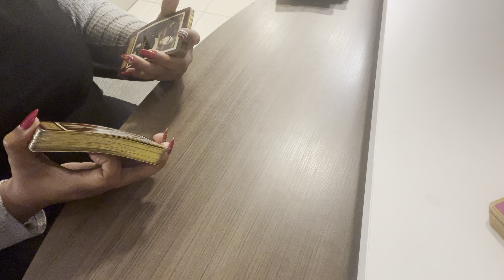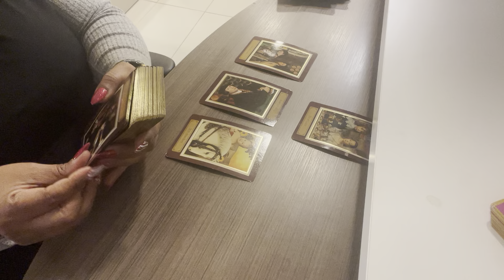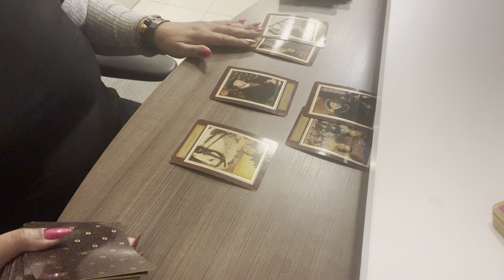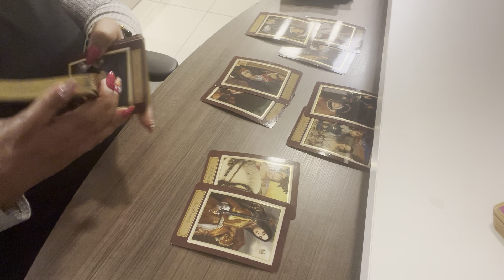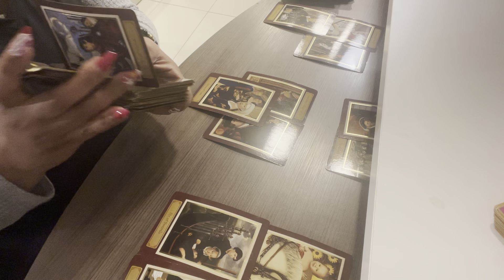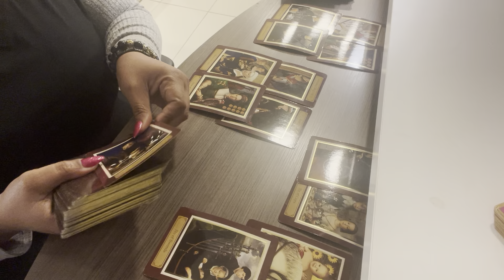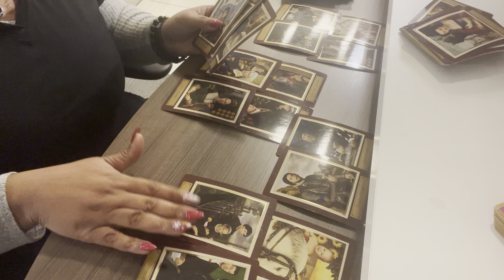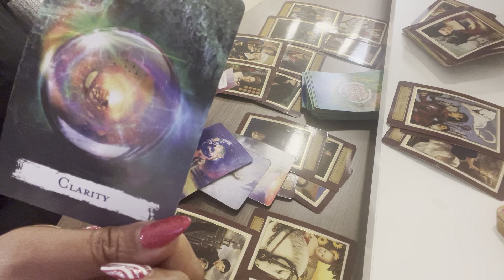LEO YOURE LIKE TF NOT !!! THINK AGAIN DUECES .. ✌🏽✌🏽✌🏽 IM GOOD 😜 💋💋💋💋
❤️SUPERCHATS

For readings

Kayestarrmoon @gmail.com